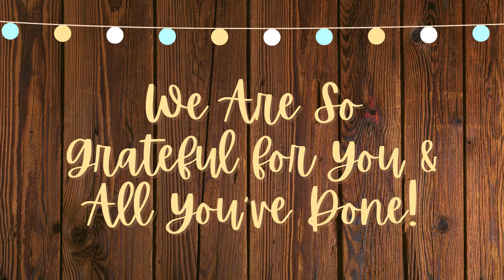Sue's Retirement Video